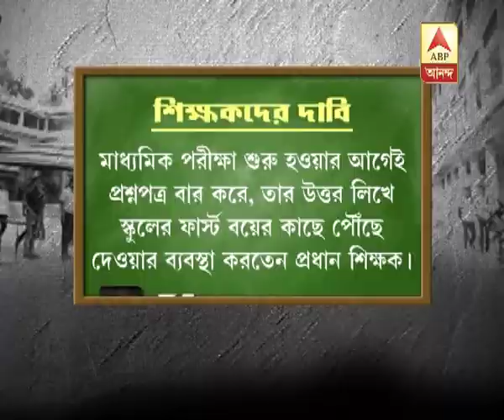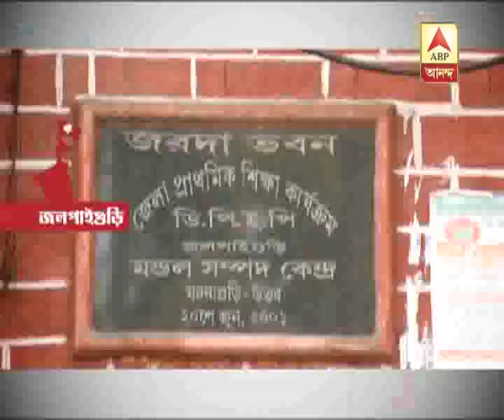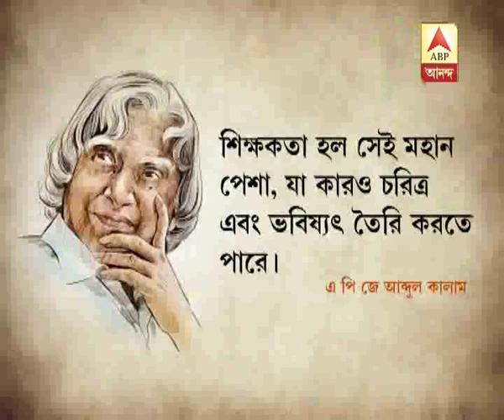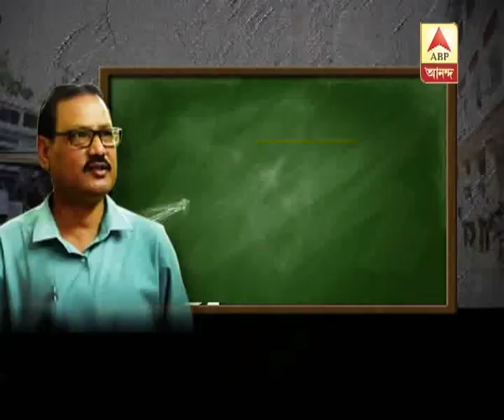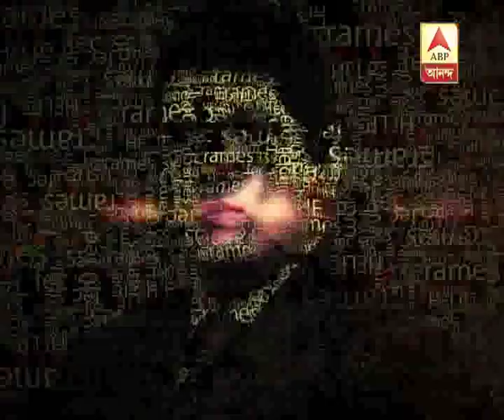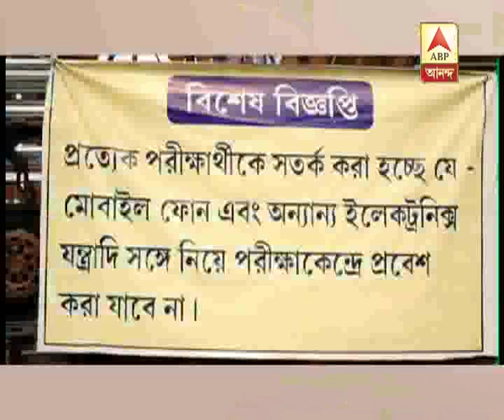Ghanta Khanek Sange Suman (21.03.2018): headmaster accused of leaking madhyamik question p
Ghanta Khanek Sange Suman (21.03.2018): headmaster accused of leaking madhyamik question paper to first boy of school